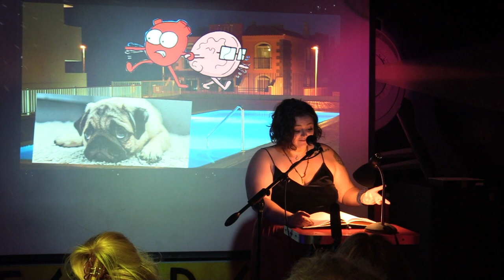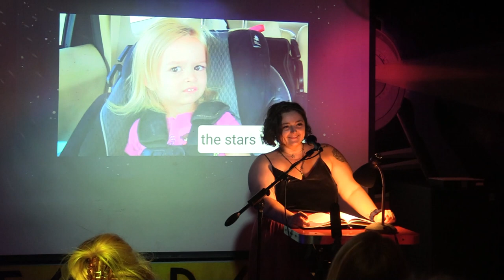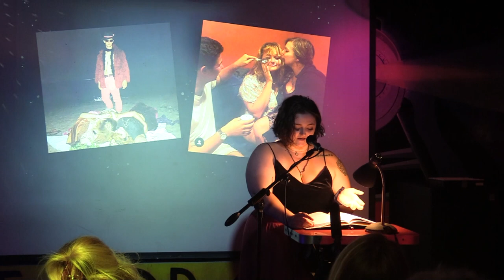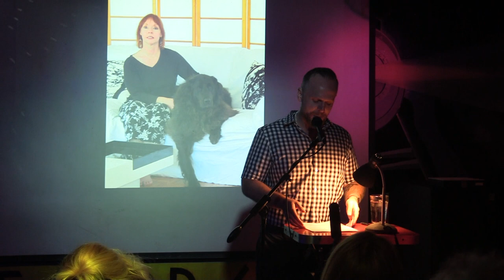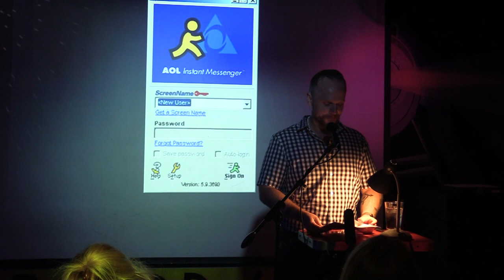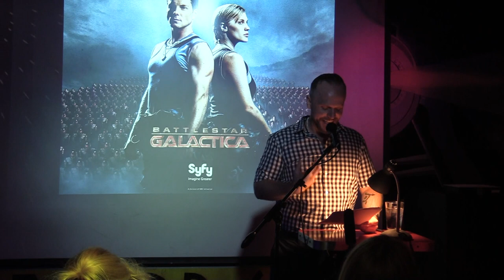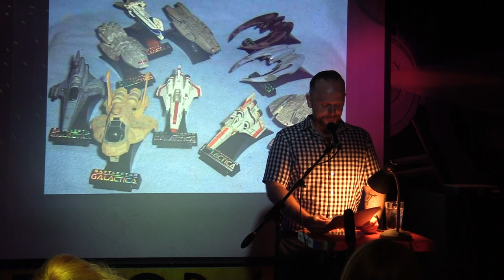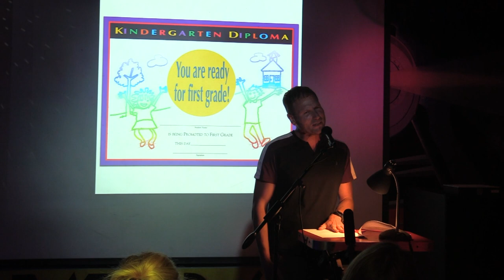21_7 - VAMP: Collectors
The July 2021 VAMP Storytelling Showcase, "Collectors."

Stamps, Funko POPs, crystals, significant others, toenail clippings? What do collections say about the people who have them? Come watch excellent writer/performers unleash their true stories!

Featuring:
Jerad Wolfrum
Leon Dekelbaum
Jessica Ruane
Joe Hudak
Brent Hannify
Justin Hudnall
Lucky Pents

Recorded at The Whistle Stop in San Diego, CA.